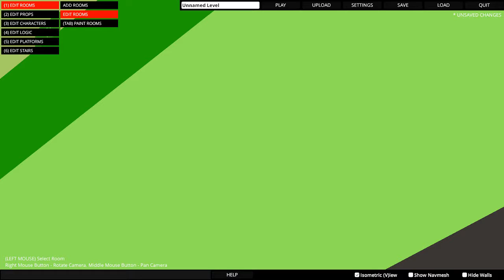paint the town red #1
on mininggamer9s pc!